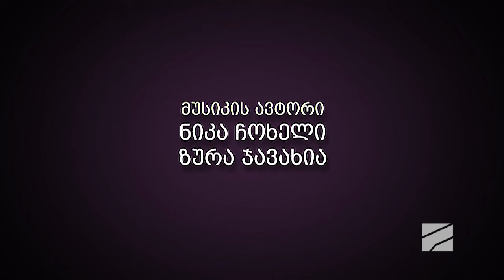ჩემი ცოლის დაქალები - სერია 44 (სეზონი 12)